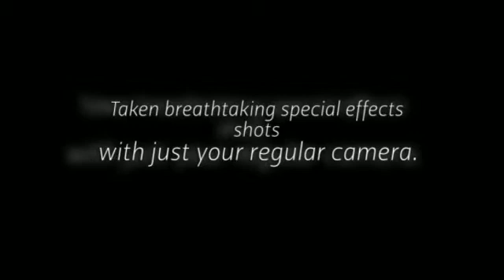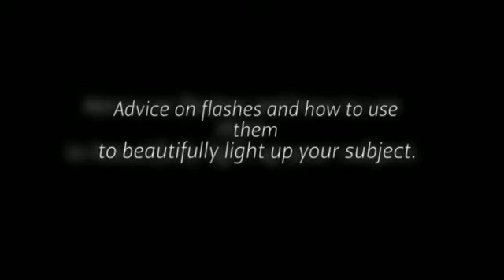trick photography and special effects download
It's simple to Develop Mind-Blowing Inventive Photographs Along with" inside info " Images Course Together with Step-By-Step Directions!

Surprisingly, you won't need to own super high-priced equipment or perhaps always be some sort of video camera wiz to adopt good quality digicam images!!
If you have previously wanted to:
Carry spectacular exclusive results shots having merely your own standard digital camera...
Finally understand how to produce "light painting" pictures that are basically
using this world
Boost your own "regular" photography expertise and consider greater pictures right away...

Key Photography & Exclusive Effects next Release : Your current finish training manual in using amazing unique results photographs in addition to cool photos your friends will not think...

The idea includes 295 internet pages of education, 9 several hours connected with how-to video lessons, and has over more than 200 resourceful photographs developed by some of the most skilled final designers world wide.

It really is time for them to bypass this many weeks as well as years to be a type of fan photography fans : you already know those very poor people whom go through the many publications although has no plenty of time to purchase having the abilities this individual would like...

... you will be omitting earlier that level absolutely, along with getting proper to the issue exactly where you are the accomplished digital photographer, taking pictures which blow everyone out.

The truth is, Now i'm impatient.
We have obtained insufficient time to the type of learning. And so I'll educate you the exact same techniques My partner and i utilised to turn into a experienced, effective wedding photographer quickly flat.
You are likely to always be getting total your worries as well as difficulty, every one of the unknown involving unsure where do you start, along with rather getting proper to the point to easily get the varieties of shots you might have been recently death to consider all your life.
Within Tip Taking pictures and also Special Outcomes, you are going to possibly be demonstrated the serious, ideal maintained secrets and techniques for taking spectacular pics of which should be observed to get assumed.
... such things as:
How you can use breathtaking pictures tricks that other people merely is not going to possibly understand - they'll imagine you've got put in hrs having Photoshop, but also in fact they are only regular images...
Tips on how to employ laser pens, flashlights, along with other residence items to find breathtaking image consequences
Precisely how moron-simple tweaks in your camera configurations could let you get incredible photos that will normally demand a hyper-expensive video camera build
How to record infra-red gentle along with your DIGITAL SLR to produce impactful images having surreal color
The way to record lovely Excessive Active Variety nature or even surroundings images...
Tips on how to capture and change incredible 360 stage wide ranging photos
The secrets behind stitches numerous gentle pictures together to build pseudo electronic digital fine art
How to place "the unseen man" in your own photographs
Tips on how to modify the colour options inside your camera to produce factors "pop" with the perfect approach.
The best way to frost nova movements along with get superior high-speed pictures
Trendy perspective methods that can be done right now, inside digicam, without having particular instruments as well as computer software required -- learn how to point in throw? That's all you will need
The best way to carry three dimensional photographs together with your digicam right now - zero high priced software desired, and you'll seize fantastic 3 dimensional pictures promptly...
The best way to catch awesome "star trail" long coverage images
The easy 25 minute tune you can create for a digital camera to be able to let you carry exceptional photographs each and every time... I'm going to explain to you within simply Uk just how to accomplish that, plus it does indeed consider no more than 35 just a few seconds.
The reason your personal computer protection could be the important to help a few of the best, wackiest images
you might have ever noticed -- no, I am just not really dealing with deciphering these individuals